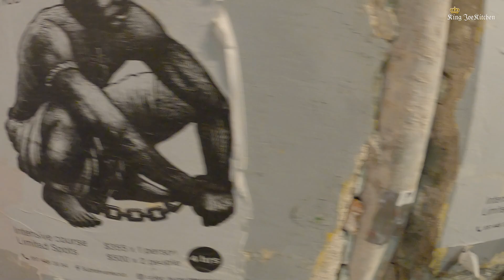オアハカ初夜に画家のアトリエでホームパーティー楽しんできた！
北海道は旭川にあるB.I.G.JOEのお店：クラブ ブルックリンにタコス屋台が現れた！！その名もタコスタンド！！オーナーシェフ：キングジョーブラック（B.I.G.JOE）によるクレイジーなメキシコグルメ紀行！！！

メキシコ編エピソード15の公開です！オアハカに到着して腹も満たされたキング、初夜にとある画家のアトリエへ招かれ、ホームパーティーを楽しんできました！

＊さらにリアルキングジョーの味が毎度ご好評をいただいている
全国どこでも冷蔵チルドで発送できるお取り寄せタコスセットを絶賛発売中です！大切な人への贈り物、おうちのパーティーや、キャンプに持って来いなタコスセットです！是非ご利用ください！！！

TACOS CLUB BROOKLYN
070-0032
北海道旭川市２条通７丁目２００４ー２関音楽教室地下一階
営業時間：１７時〜（水曜日定休）テイクアウトもOK！
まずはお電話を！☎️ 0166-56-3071